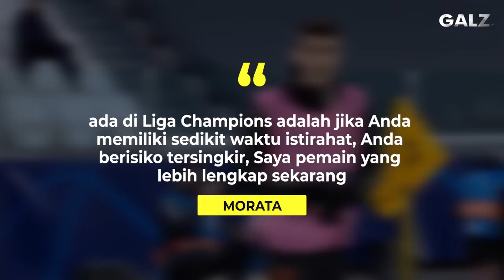“Sang Pembeda” Lihatlah Bagaimana Cara Alvaro Morata Menjadi Penyelamat Dari Tim Juventus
Garuda Legend Team Official :

Admin :@Aribidayat22

GL News
GALZ
Garuda Legend
Timnas Legend